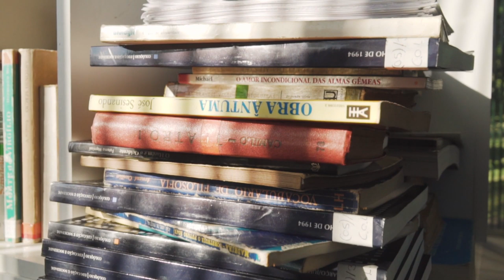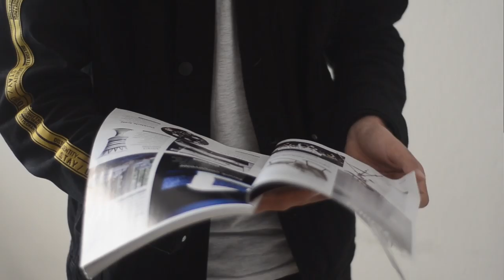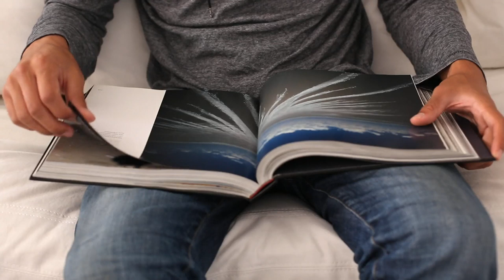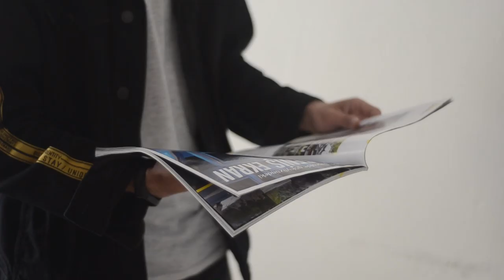CUÁLES REVISTAS PARA CABALLERO COMPRAR, CONOCE LAS 5 MEJORES O MÁS INFORMATIVAS